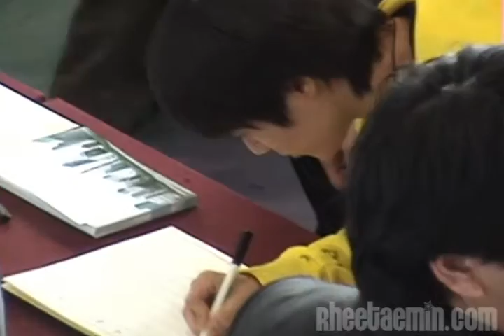090220 loving you